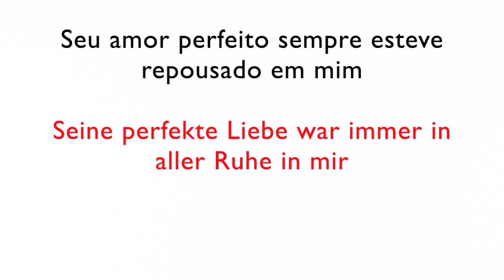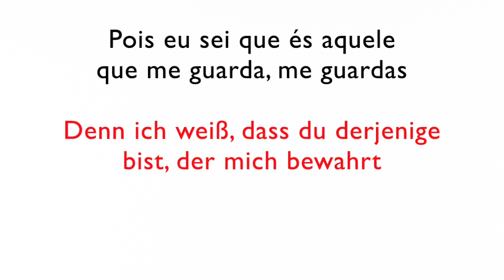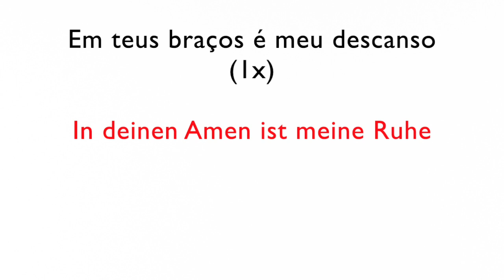Em teus braços - Playback traduzido (Versão piano)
Em teus braços - Louvor de Laura Souguellis - Playback traduzido